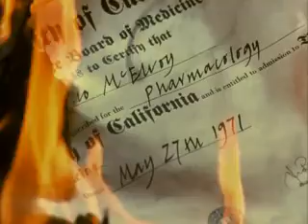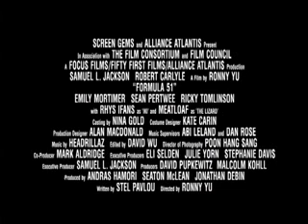Formula 51 Trailer